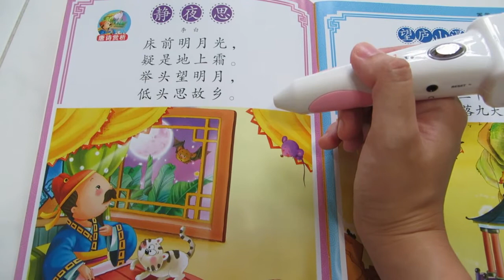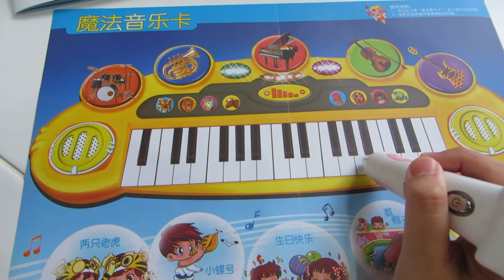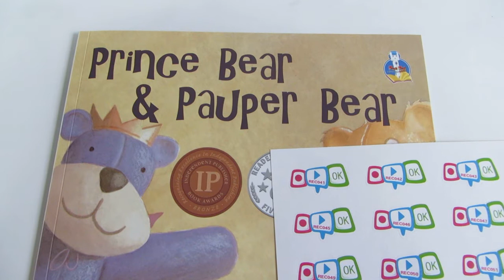Angel demonstrates her Pen Pal Whizz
An educational and fun way to read, listen, sing and learn! =)